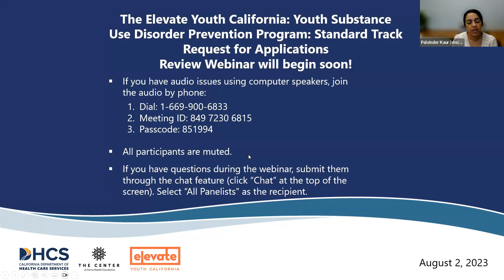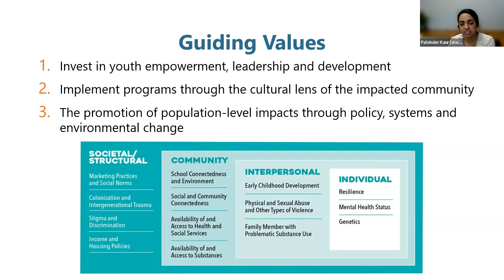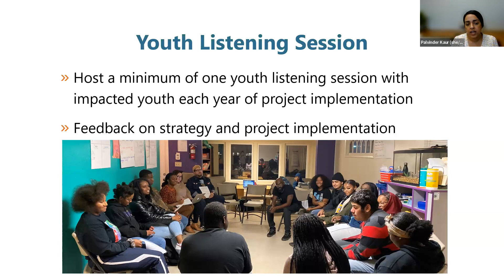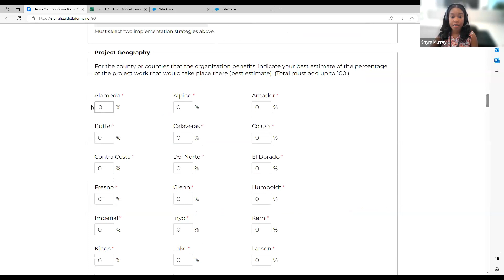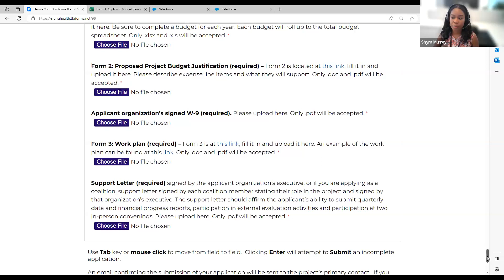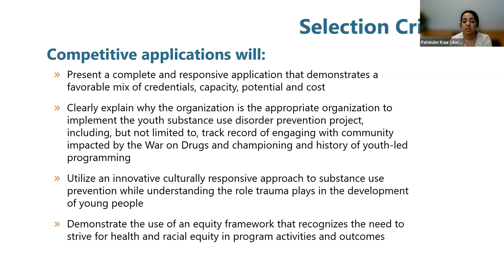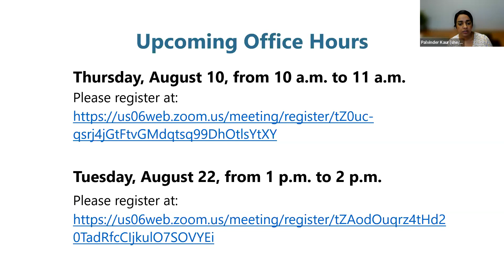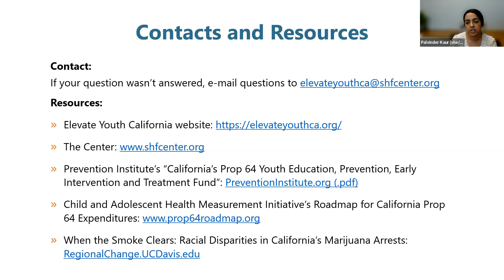Elevate Youth California Cohort 5 Standard Track Request for Applications Review Webinar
The Center at Sierra Health Foundation hosted this Request for Applications Review Webinar for the Elevate Youth California program on August 2, 2023.